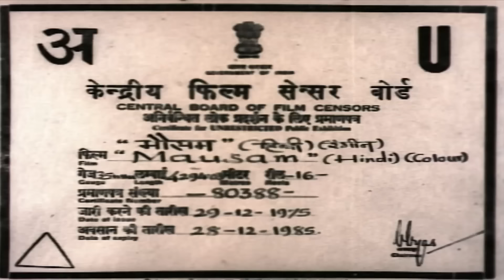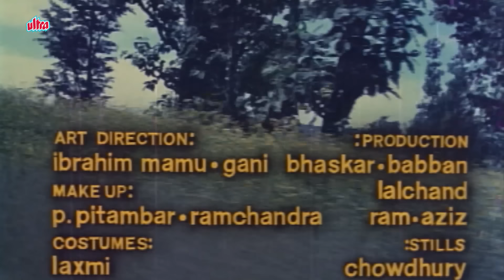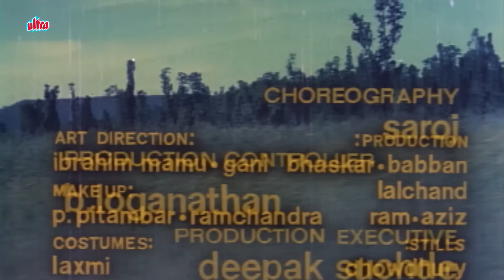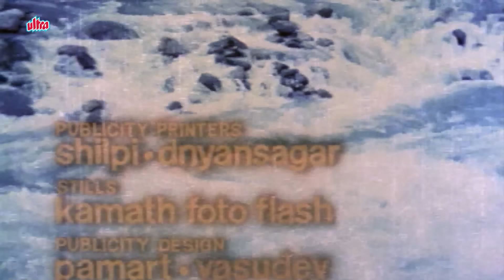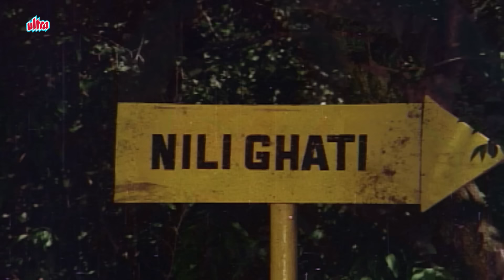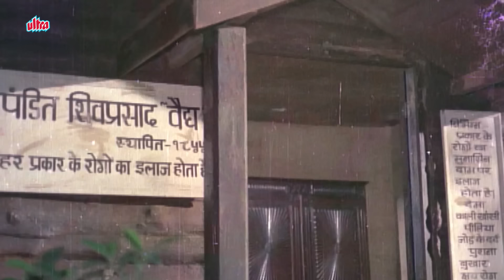Mausam Hindi Full Movie - Sharmila Tagore Evergreen Classic Film - Sanjeev Kumar - DIna Pathak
Mausam Hindi Full Movie

Mausam is a 1975 Indian Hindi-language musical romance film starring Sanjeev Kumar and Sharmila Tagore, and directed by Gulzar.

Producer: P. Mallikharjuna Rao
Director: Gulzar

Cast:
Sharmila Tagore as Chanda Thapa/Kajli
Sanjeev Kumar as Dr. Amarnath Gill
Dina Pathak as Gangu Rani (Brothel madame)
Om Shivpuri as Harihar Thapa